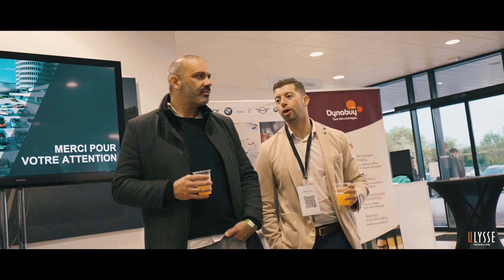AFTER WORK DYNABUY COTE D'OR - SAONE ET LOIRE BMW SAVY BEAUNE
Vidéo réalisée pour l'agence DYNABUY Saône et Loire. AFTER WORK EN PARTENARIAT AVEC BMW SAVY BEAUNE

Bienvenue sur la chaîne d'Ulysse Productions ! 🖐

Je suis réalisatrice, monteuse, photographe et télépilote de drone professionnelle.
J'apporte des solutions audiovisuelles aux professionnels qui désirent communiquer de manière attractive et efficace. Du scénario à la post production, je vous accompagne dans votre projet.

Cette vidéo résume la soirée du 05 mai 2022, sur le site du Groupe BMW Savy Beaune.
After work organisé par l'agence Dynabuy Saône et Loire Côte d'Or, en partenariat avec BMW Savy.

🎬 Réalisation, montage, post production : Ulysse Productions